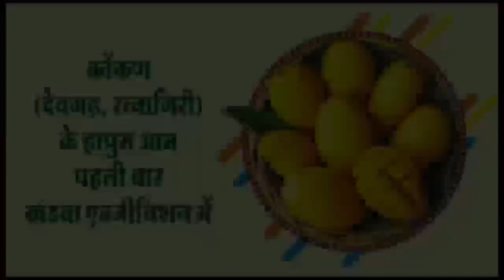पिपलौद थाना क्षेत्र में युवक की हत्या मामले में ससुराल पक्ष के लोगों को पुलिस ने किया गिरफ्तार